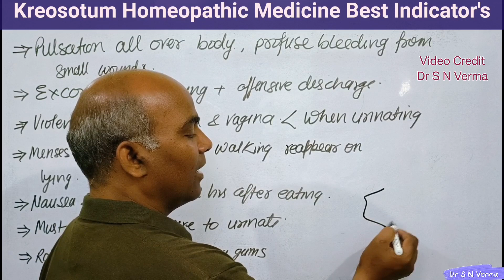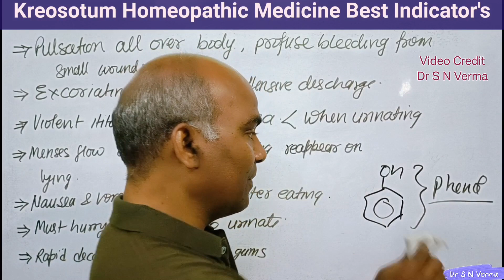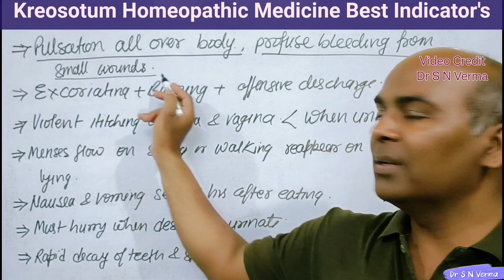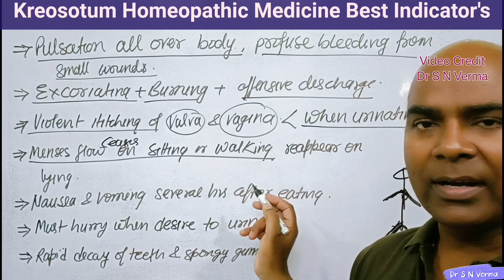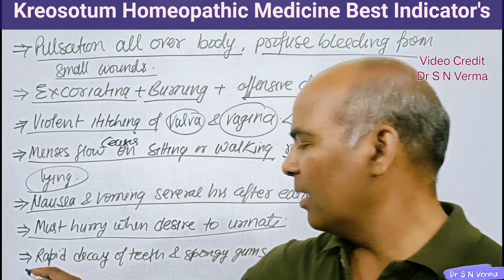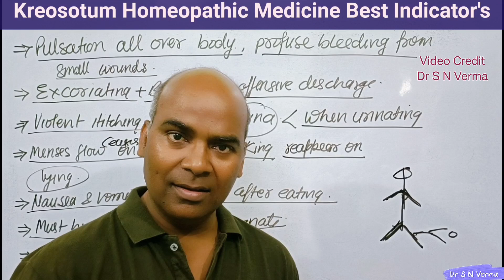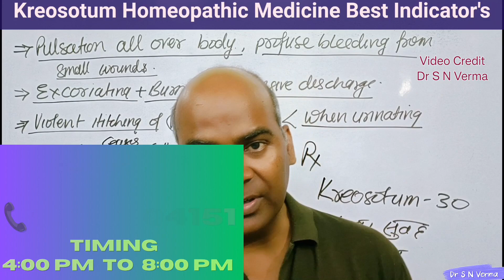पेशाब करते समय दर्द और जलन होता है कौन सी दवा लेनी चाहिए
~~Pay~Rs200 Only~~
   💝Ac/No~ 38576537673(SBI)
   💝IFSC CODE ~SBIN0007191
   💝Name~Sangeeta Verma
                          OR
    💝Through Paytm UPI~ID
                        या
               😊Email~कीजिये